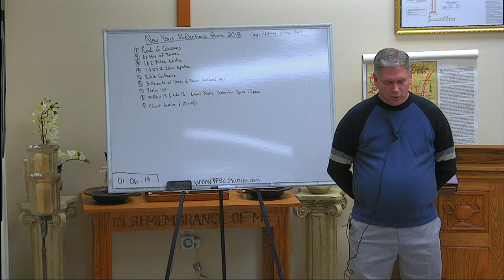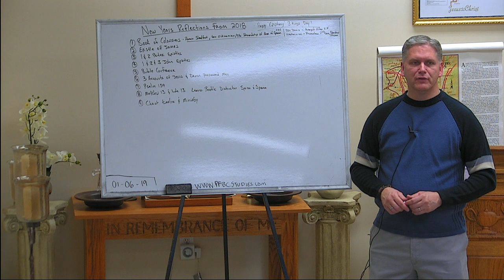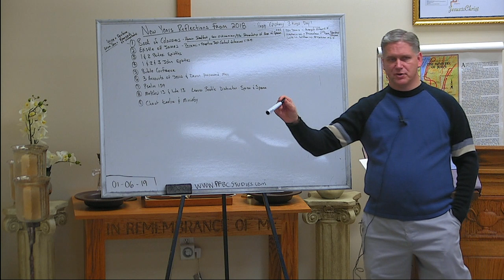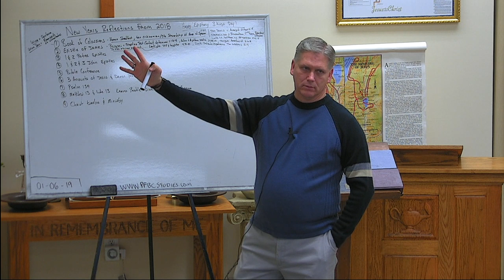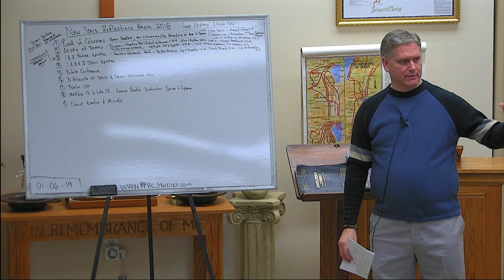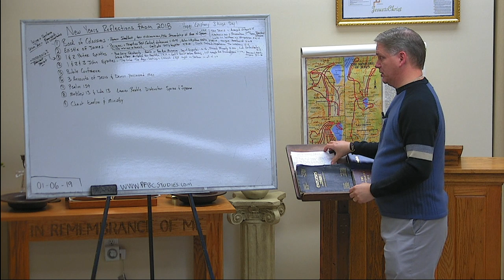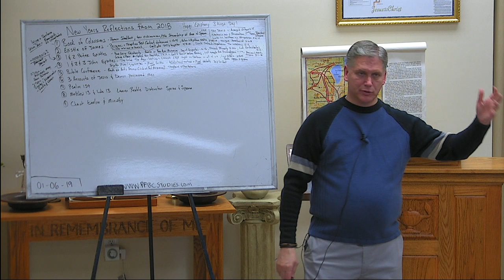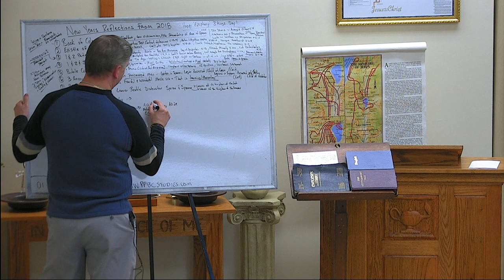PFBC Studies New Year Reflections of 2018- part 1 20190106 103813 S1R1